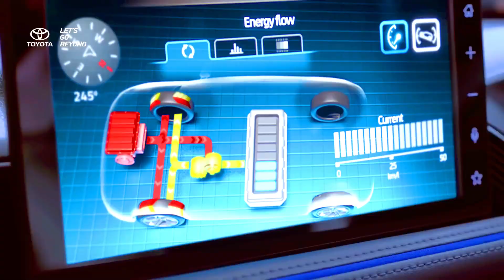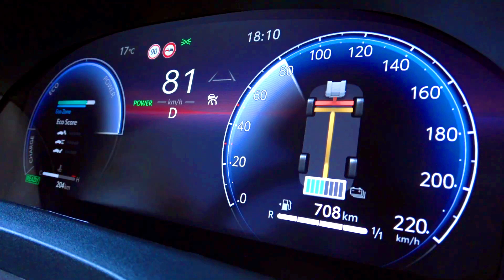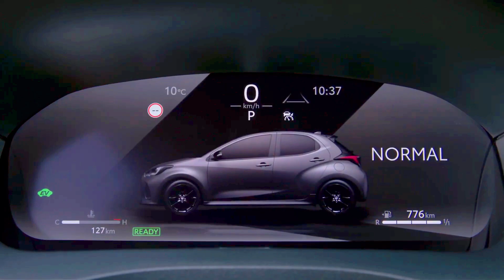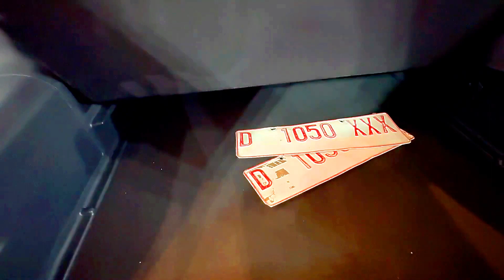2024 Mazda-2 Hybrid Vs. 2024 Toyota Yaris Cross S HEV are a subcompact car Comparison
The #2024-Mazda-2-Hybrid and the #2024-Toyota-Yaris-Cross-S-HEV are interesting options for a subcompact car, but they cater to slightly different needs. Here's a breakdown to help you choose:
Size and Functionality:
Mazda-2-Hybrid: Classic subcompact hatchback. Lower ride height. Less cargo space. Ideal for city driving and tight spaces.
Toyota-Yaris-Cross-S-HEV: Subcompact crossover SUV. Higher ride height. More cargo space. Offers a bit more off-road capability.
Performance:
Mazda-2-Hybrid: More engaging to drive, known for sharp handling (fun for enthusiasts). Slightly less powerful engine.
Toyota-Yaris-Cross-S-HEV: Comfortable ride, focuses on fuel efficiency. Offers all-wheel drive option for some trims.
Other Considerations:
Fuel Economy: Both are hybrids, but the Yaris-Cross might have a slight edge due to its size and weight.
Price: The Mazda-2-Hybrid might be a bit cheaper.
Technology and Features: Both will have modern features, but Toyota might offer a slight edge in standard features.
In Short:
Choose Mazda-2-Hybrid for: Fun driving experience, lower price, maneuverability in tight spaces.
Choose Toyota-Yaris-Cross-S-HEV for: More cargo space, higher ride height, all-wheel drive option (if needed), potentially better fuel economy.
Additional Tips:
Check official manufacturer websites for the latest specs and features.
Look for reviews that compare driving experiences of both cars.
Test drive both vehicles to see which one feels better for you.
By considering these factors and doing your research, you can make an informed decision on which car best suits your needs.